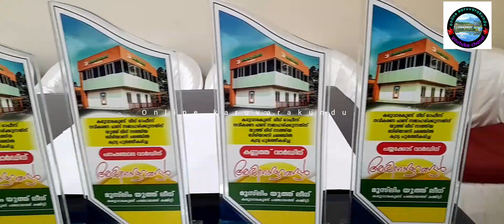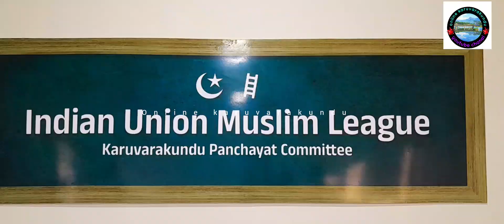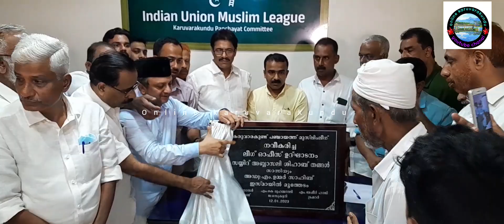പുനർ നിർമ്മിച്ച മുസ്ലിം ലീഗ് കെട്ടിടം ഉദ്ഘാടനം പാണക്കാട് അബ്ബാ സലി തങ്ങൾ നിർവഹിച്ചു